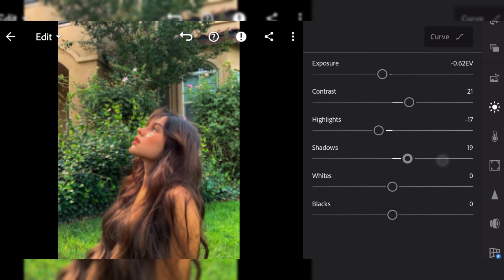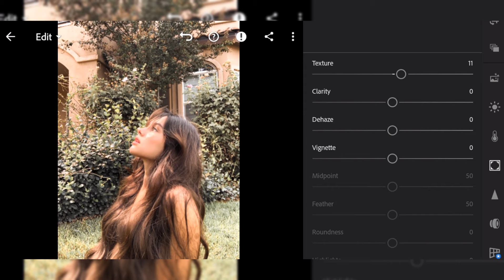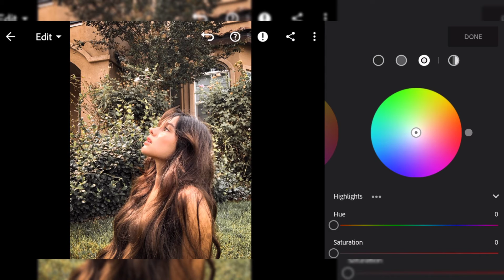[NO PASSWORD] DARK VINTAGE Lightroom Tutorial | Mobile Lightroom Presets FREE DNG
𝗙𝗔𝗤'𝘀
𝕍𝕚𝕕𝕖𝕠 𝔼𝕕𝕚𝕥𝕠𝕣 𝔸𝕡𝕡: Capcut
ℙ𝕙𝕠𝕟𝕖 𝕌𝕤𝕖𝕕: Oppo A12
 𝔸𝕡𝕡 𝕌𝕤𝕖𝕕 𝕚𝕟 ℙ𝕙𝕠𝕥𝕠 𝔼𝕕𝕚𝕥𝕚𝕟𝕘: Lightroom